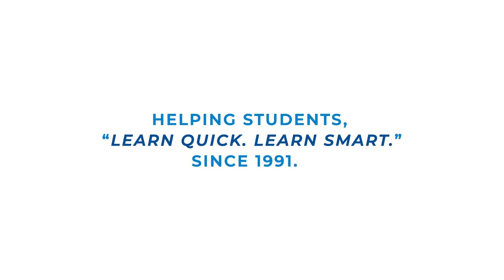QuickStudy | China History Laminated Study Guide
China is known for its rich culture and a history marked by wars, dynasties, alliances, and innovations. Our newest 6-page study guide explores all of these elements in detail by the use of a comprehensive timeline marking significant dates, people, and events in China's past; for easy reference, certain key occurrences and figures within the timeline are bolded.